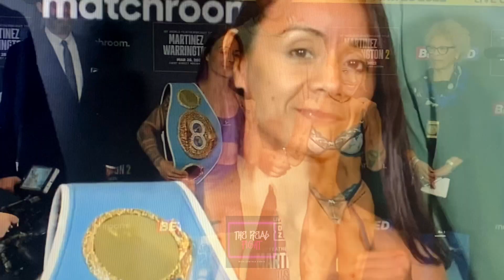WOWOW!! WATCH MARIA CECILIA ROMAN & EBANIE BRIDGES FULL WEIGH-IN!!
CLICK PODCAST LINK BELOW FOR FULL AUDIO SERIES EPISODE on BEN AMANNA of BOXRAW on
 "THE REAL FIGHT WITH CYNTHIA CONTE" PODCAST

Available also on SPOTIFY & APPLE PODCASTS